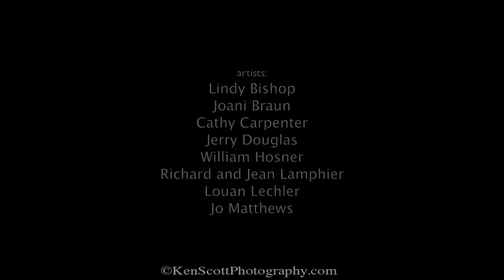20110920 - Sketch Live Music, a timelapsed glimpse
An evening(every 3rd Tuesday of the month)
of musicians trying out new works,
artists honing techniques
and interested folks just taking it all in.

Sketch Live Music @
Seed Studio Gallery
in
Elk Rapids, Michigan

with musicians:
Patrick Harrison & Les Dalgliesh

 artists:
Lindy Bishop
Joani Braun
Cathy Carpenter
Jerry Douglas
Richard and Jean Lamphier
Louan Lechler
Jo Matthews

photos:D300/iPhone4
editing: iMovie
Ken Scott